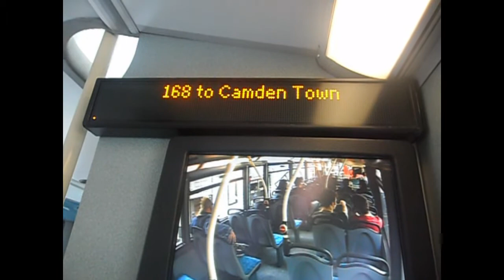iBus Announcement- 168 to Camden Town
iBus Announcement on Route 168 to Camden Town